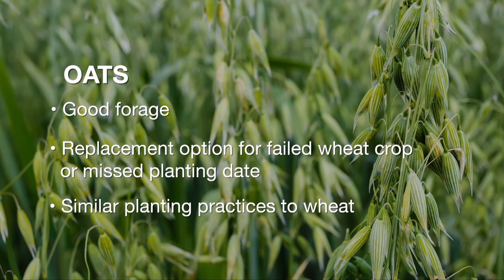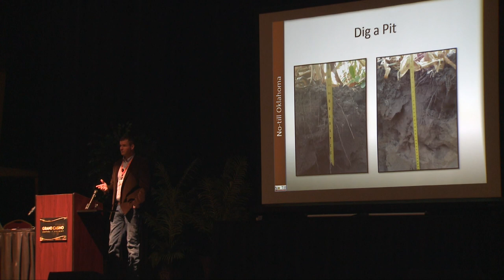Sowing your oats (2/9/19)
Josh Lofton explains how oats fit into a small-grains system in Oklahoma.